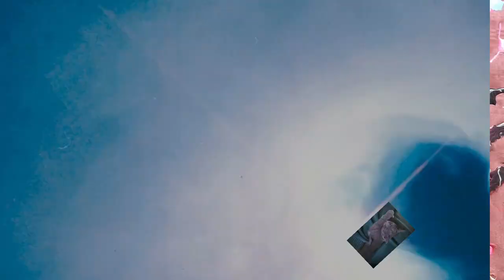Acrylflüssigkeit Malerei! Einhand Herausforderung! Versuch es!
Hallo zusammen, heute mal eine kleine Herausforderung um von den schlechten Zeiten etwas ab zu lenken. Ein kleines Bild nur mit einer Hand erstellen. Am besten mit dem Handy in der anderen Hand filmen. Aber bitte ohne dass das Telfefon ins Bild fällt. Freue mich über Kommentare und vielleicht auch Bilder per Mail.

Von Gerstaecker:
Vinylkleber von I LOVE ART: